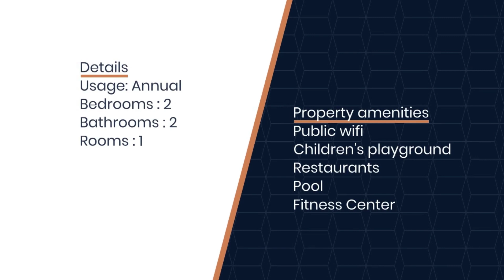The Westin Ka’anapali Ocean Resort Villas North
Visit The Westin Ka’anapali Ocean Resort Villas North for amazing getaways. Our resort offers a getaway on an island between the Pacific Ocean and the West Maui Mountains. Enjoy a day of relaxation at our Spa Helani, a Heavenly Spa by Westin, or unwind by one of the many outdoor pools, get a snack at one of the many on-site restaurants, keep up your exercise regimen at the WestinWORKOUT® Fitness Studio North. After a day of adventure, retire to one of our two-bedroom premium villas with ocean views, fully functional kitchens, washers, and dryers, and free Wi-Fi. A kitchenette and space for up to four people make our flats convenient while traveling.

Wplynks Media Wplynks.com